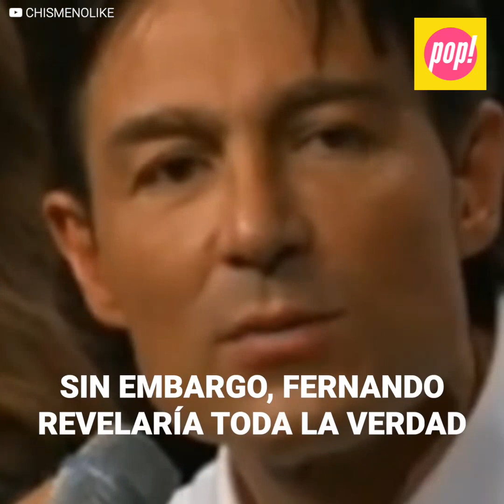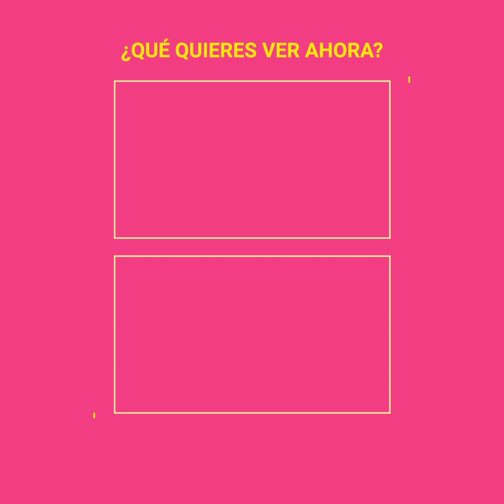Las preferencias de Fernando Colunga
“Yo nunca lo voy a desmentir por respeto al público”. Las verdaderas preferencias de Fernando Colunga siempre han sido toda una incógnita. Se dio a conocer como un galán de las telenovelas, enamoró a millones de mujeres, pero detrás de todo eso circulaban polémicos rumores: Fernando en realidad gustaba de los hombres. Más de una década después, el actor diría la verdad frente a la cámara.